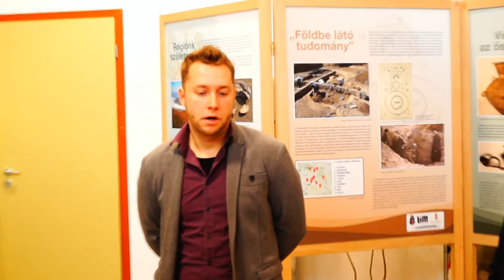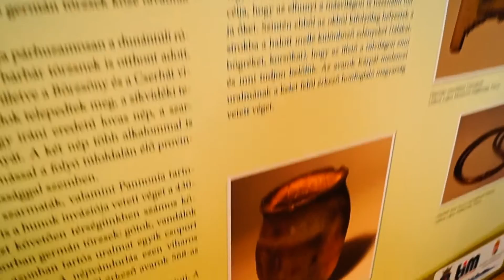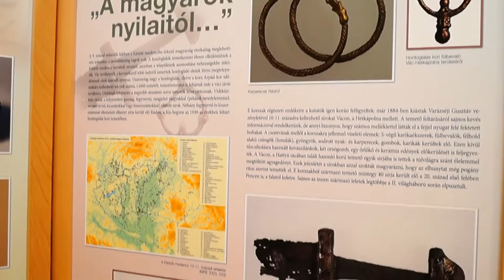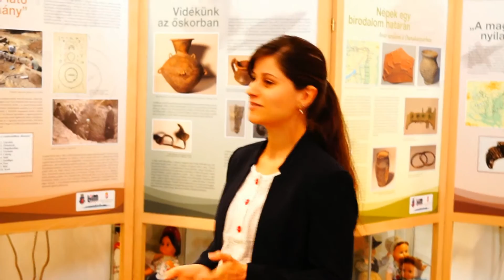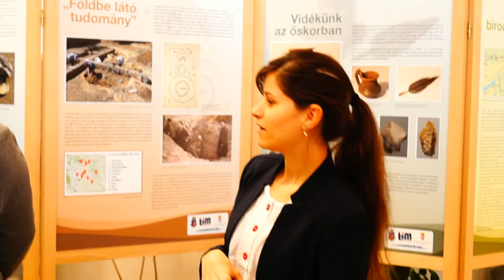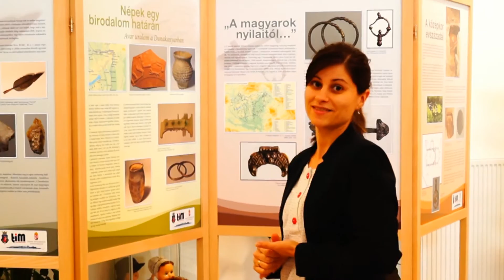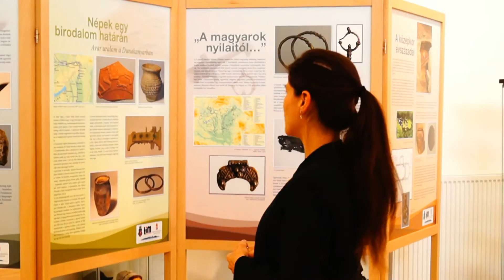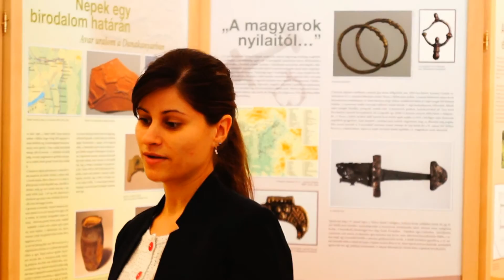Szülőföldünk ősidőkben kiállítás, Vácrátót